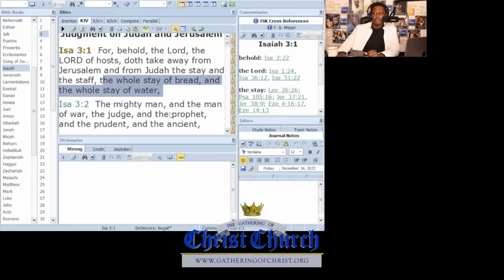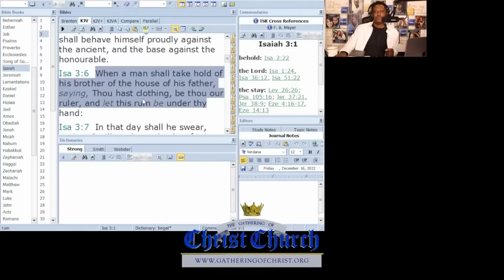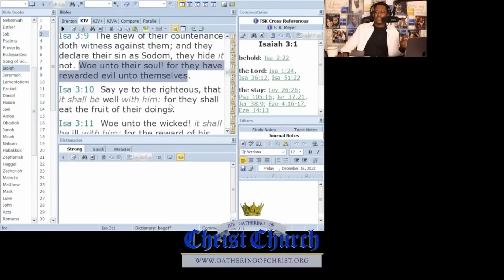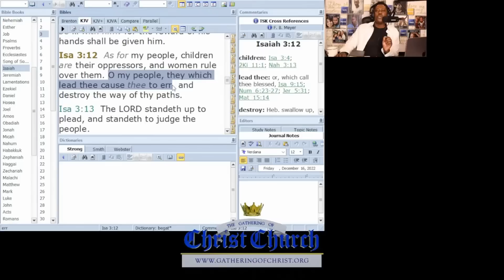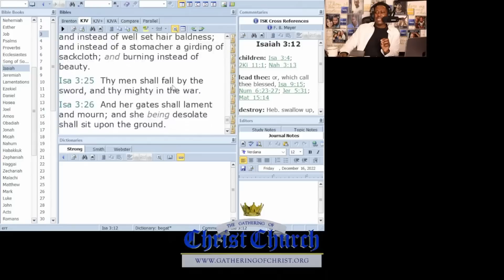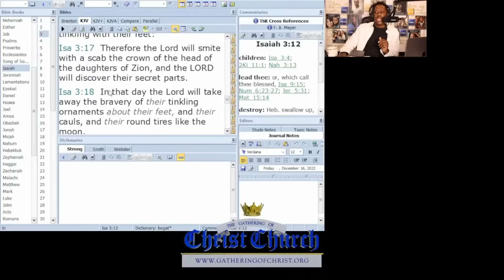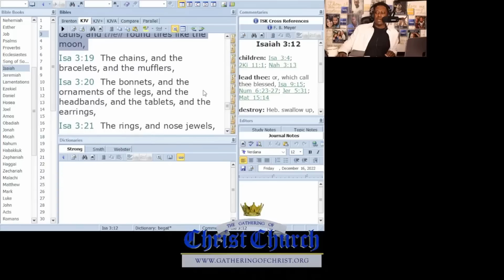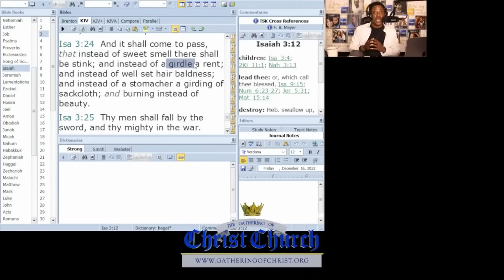Choose this day, which God you will Serve!